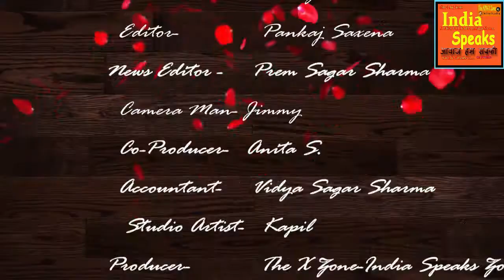भाजपा विधायक पुत्र की हुई किरकिरी , चुनाव क्व दौरान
योगी सरकार में पुलिस के निष्पक्ष लाॅ एण्ड आर्डर बनाये रखने की मिसाल आज पीलीभीत में देखने को मिली। जब यहाॅ के भाजपा से बरखेडा विधायक के पुत्र की पुलिस ने किरकिरी की। विधायक पुत्र की किरकिरी होने के बाद क्षेत्र में चर्चाए शुरू हो गयी है। देखिये एक्सक्लूसिव कैसे विधायक पुत्र को यह सब जनता के सामने झेलना पडा। पुत्र ने पिता को फोन कर बुलाया भी लेकिन पुलिस ने कानून का पूरी तरह पालन कराया ताकि कोई सवालिया निशान ना लगा सके। पूरी घटना बरखेडा ब्लाक गेट की है जब ब्लाक प्रमुख उपचुनाव की वोटिंग हो रही थी।
इस वीडियो में गौर से देखिये लाल रंग की हाफ जैकेट में खडा यह शक्स और कोई नहीं बल्कि भाजपा से बरखेडा विधायक किशनलाल राजपूत के पुत्र नमन राजपूत है। आज बरखेडा ब्लाक परिसर में जब ब्लाक प्रमुख उपचुनाव के लिये मतदान हो रहा था वो वहाॅ अपने प्रत्याशी के लिये विधायक किशनलाल के पुत्र नमन पूरी तरह से डटे हुये थे। विधायक पुत्र वोटर को मतदान के बाहर दिशा निर्देश दे रहे थे जिसपर दूसरे प्रत्याशियों ने आपत्ति जताई। इसी बात पर थानाध्यक्ष बरखेडा जयवीर सिंह ने विधायक पुत्र को समझाने का प्रयास किया तो दोनो के बीच गरमा-गरमी हो गयी। थानाध्यक्ष ने इसकी सूचना सीओ बीसलपुर प्रवीण मलिक व एसडीएम बीसलपुर सूरज यादव को। दो ही अधिकारी इसके बाद मतदान केन्द्र पर पहुॅचे और उन्होने आदर्श आचार संहिता का हवाले देते हुये विधायक पुत्र को वहाॅ हटवा दिया। विधायक पुत्र और इन दोनो अधिकारियों के बीच भी काफी नोकझोंक हुयी लेकिन अधिकारियों ने उनकी एक ना चलने दी। मजबूरन विधायक पुत्र को मतदान केन्द्र के बाहर से हटना पडा जोकि क्षेत्रवासियों के सामने विधायक पुत्र को नागवार गुज़री उसने विधायक पिता को फोन कर बुलाया लेकिन कानून के आगे विधायक जी की भी राजनीति नहीं चली। विधायक अब एसडीएम, सीओ, बीडीओ और प्रशासन पर आरोप लगा रहे है कि प्रशासन ने उनके 20 वोटो के साथ हेराफेरी की है, प्रशासन ने उनके यह वोट खारिज कर दिये है। अब वो इन लोगो के खिलाफ कार्यवाही करायेगें।